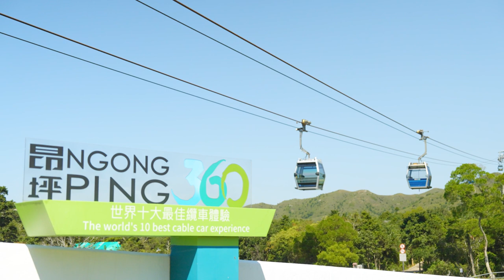懸浮半空｜昂坪360「全景纜車Crystal+」登場車底兼四面採全透玻璃視野增八成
bmgproductionmusic